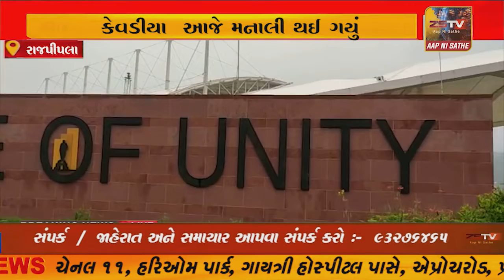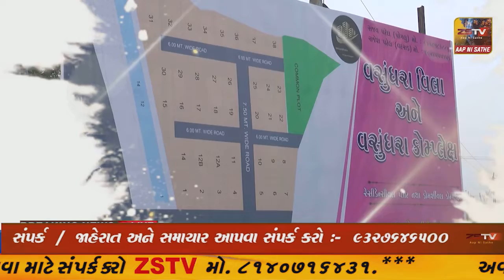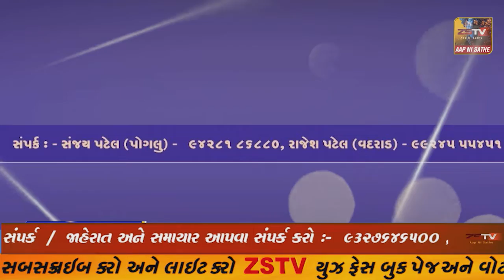છેલ્લા ત્રણ દિવસથી નર્મદા જિલ્લામાં ભારે વરસાદને કારણે SOU ખાતે પ્રકૃતિ સોળે કળાએ ખીલી ઊઠી